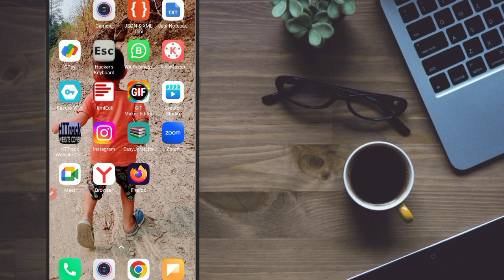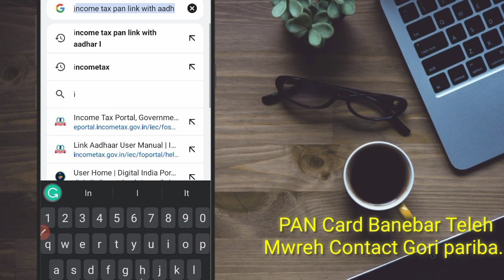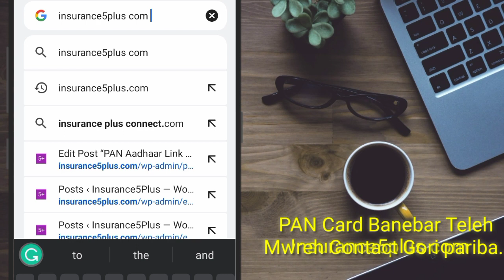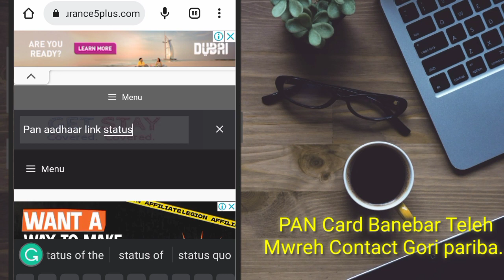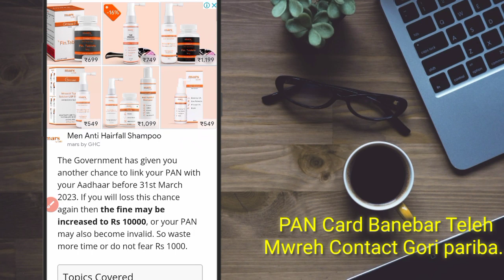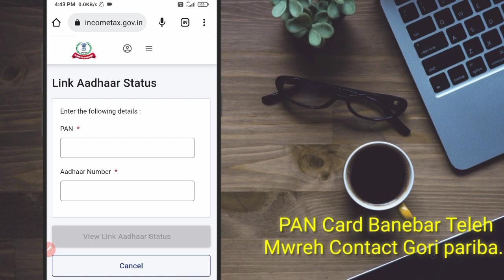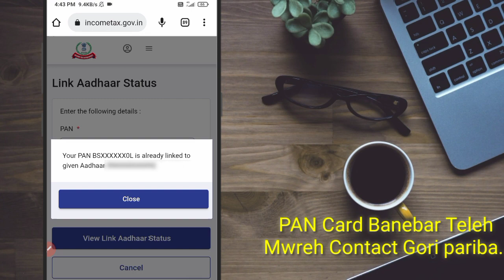How to Check PAN Aadhaar Link status online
HELLO! Friends, welcome to another new video

In this video, you will learn how to check the status of the linking between your PAN card and Aadhaar card online. The PAN card and Aadhaar card linkage is a mandatory process as per the government rules and failing to do so can result in penalties. The video will provide a step-by-step guide on how to check the status of the linkage process and ensure that it is completed successfully. By following the instructions in this video, you can check the status of the PAN Aadhaar link easily and conveniently from the comfort of your own home. So, if you want to avoid any legal issues and ensure that your PAN and Aadhaar are linked correctly, be sure to check out this informative video.

Also Join or Follow me on